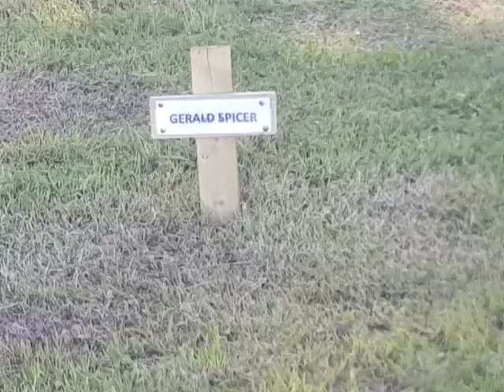gerry gerald spicer grave view west runton church 10 7 20